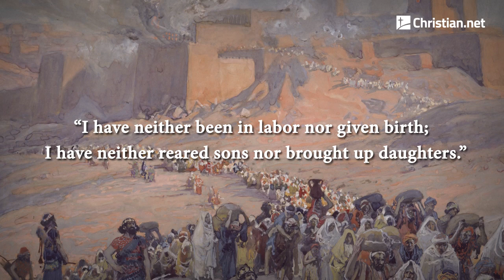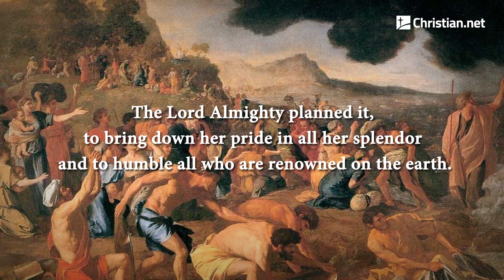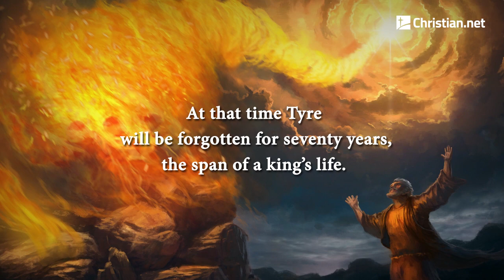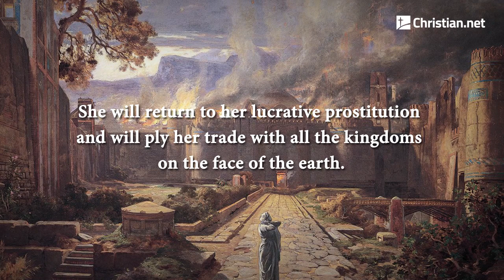Isaiah 23: A Prophesy About Tyre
A prophecy against Tyre:

    Wail, you ships of Tarshish!
    For Tyre is destroyed
    and left without house or harbor.
    From the land of Cyprus
    word has come to them.

    Be silent, you people of the island
    and you merchants of Sidon,
    whom the seafarers have enriched.

    On the great waters
    came the grain of the Shihor;
    the harvest of the Nile[a] was the revenue of Tyre,
    and she became the marketplace of the nations.

    Be ashamed, Sidon, and you fortress of the sea,
    for the sea has spoken:
    “I have neither been in labor nor given birth;
    I have neither reared sons nor brought up daughters.”

    When word comes to Egypt,
    they will be in anguish at the report from Tyre.

    Cross over to Tarshish;
    wail, you people of the island.

    Is this your city of revelry,
    the old, old city,
    whose feet have taken her
    to settle in far-off lands?

    Who planned this against Tyre,
    the bestower of crowns,
    whose merchants are princes,
    whose traders are renowned in the earth?

    The Lord Almighty planned it,
    to bring down her pride in all her splendor
    and to humble all who are renowned on the earth.

    Till your land as they do along the Nile,
    Daughter Tarshish,
    for you no longer have a harbor.

    The Lord has stretched out his hand over the sea
    and made its kingdoms tremble.
    He has given an order concerning Phoenicia
    that her fortresses be destroyed.

    He said, “No more of your reveling,
    Virgin Daughter Sidon, now crushed!

   “Up, cross over to Cyprus;
    even there you will find no rest.”

    Look at the land of the Babylonians,
    this people that is now of no account!
    The Assyrians have made it
    a place for desert creatures;
     they raised up their siege towers,
    they stripped its fortresses bare
    and turned it into a ruin.

    your fortress is destroyed!

At that time Tyre will be forgotten for seventy years, the span of a king’s life. But at the end of these seventy years, it will happen to Tyre as in the song of the prostitute:

    “Take up a harp, walk through the city,
    you forgotten prostitute;
    play the harp well, sing many a song,
    so that you will be remembered.”

At the end of seventy years, the Lord will deal with Tyre. She will return to her lucrative prostitution and will ply her trade with all the kingdoms on the face of the earth. Yet her profit and her earnings will be set apart for the Lord; they will not be stored up or hoarded. Her profits will go to those who live before the Lord, for abundant food and fine clothes.